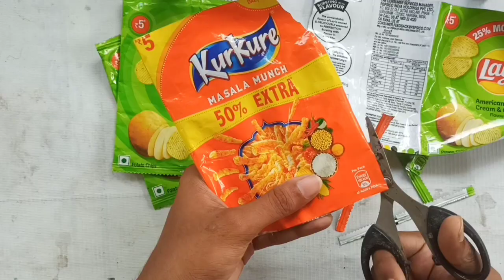Can I Draw Maa Durga With Lay's And Kurkure Packets ???🔥😱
Maa Durga drawing with Matchsticks 🔥

I will wait for your response and valuable comments .😊

You Must Like 💥

Your Queries 👇

durga drawing with kurkure packets
durga drawing with Lay's Packets
durga drawing with waste meterial
durga drawing easy
durga drawing step by step
durga drawing oil pastel
durga drawing colour
durga drawing easy step by step
durga drawing watercolor
durga drawing sketch
durga drawing face
durga drawing durga drawing
durga drawing and colour
durga drawing art
durga maa drawing mandala art
durga thakur drawing and colour
durga mata drawing art
durga thakur drawing art
durga devi drawing step by step
durga mata ki drawing kaise banaen
maa durga beautiful drawings
durga beautiful drawings
durga maa drawing step by step
durga bhagwan drawing
durga bhagwan ka drawing
durga drawing channel
maa durga drawing colour
corona durga drawing
durga puja drawing competition
durga thakur coronavirus drawing
durga maa coronavirus drawing
durga thakur chobi drawing
durga drawing dikhao
durga maa drawing
maa durga drawing dikhao
durga devi drawing
durga devi drawing easy
durga thakur drawing durga thakur drawing
durga devi ki drawing
durga drawing easy full body
maa durga drawing easy
lord durga drawing easy
devi durga drawing easy
goddess durga drawing easy
mata durga drawing easy
durga drawing full body
durga drawing for kids
maa durga drawing full body
maa durga drawing face
maa durga drawing for beginners
durga thakur face drawing
durga family drawing
goddess durga drawing
drawing of god durga maa
god durga drawing
drawing of goddess durga face
durga ganesha drawing
durga maa ganesh drawing
drawing god maa durga
maa durga drawing hard
how to drawing durga
how to drawing durga maa
how to drawing durga thakur
durga mata drawing hard
durga maa kaise drawing karte hain
durga ji ki drawing
durga ji drawing easy
durga ji ki drawing easy
durga mata ji drawing
jai maa durga drawing
durga ji ki drawing kaise banaen
durga ji face drawing
durga ji sketch drawing
durga drawing kali drawing
maa durga drawing kora
durga mata ki drawing
durga man ki drawing
durga ki drawing
durga thakur ka drawing
durga mai ki drawing
durga maiya ki drawing
lord durga drawing
durga lakshmi saraswati drawing
lordess durga drawing
durga lion drawing
little durga drawing
durga drawing making
maa durga drawing mandala
durga maa drawing oil pastel
durga thakur drawing colour
durga thakur scenery drawing
drawing teacher suraj durga maa
durga thakur drawing kora
durga thakur drawing video
durga utsav drawing
durga drawing video
durga drawing very easy
durga visarjan drawing
durga maa drawing very easy
durga mata drawing video
durga devi drawing video
durga drawing with oil pastels
maa durga drawing with colour
durga puja drawing watercolor
durga maa face drawing watercolor
durga maa drawing with pencil
durga thakur watercolor drawing
xyz durga drawing
durga yantra drawing
covid-19 durga drawing
durga puja drawing 2020
durga puja 2022 drawing
durga drawing 3d
9 durga drawing
New durga drawing 2022
little durga drawing
fire art
creative art
drawing new ideas
Durga puja 2022
drawing with fire🔥